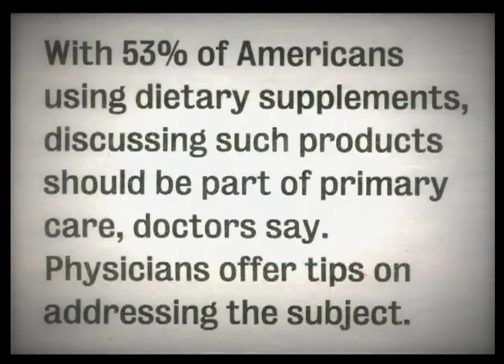Supplements are safer than most doctors think!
Dr. J, (James J. Mahoney DO) shares insights and information on combining conventional Western medicine with homeopathy, herbal medicine, and natural treatment. Nutritional supplements, hormonal therapies and current events in alternative medicine are all a part of "Dr. J Exceptional Medicine." Getting the best out of every system is the whole point, because when it comes to your health, "We're better together!" Conventional medicine, is very concerned about the safety of supplements because the majority of medical news is tilted in favor of prescriptions.  Prescriptions cause TENS of thousands of times more adverse reactions than supplements according to the literature.